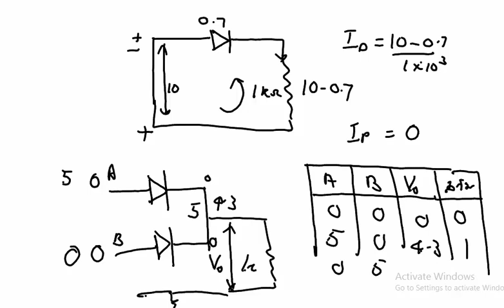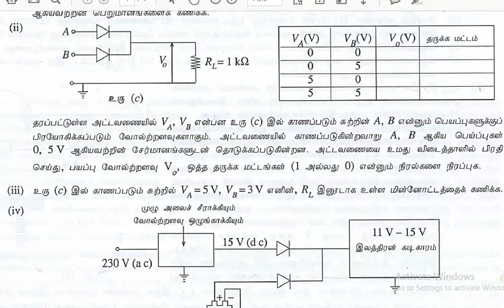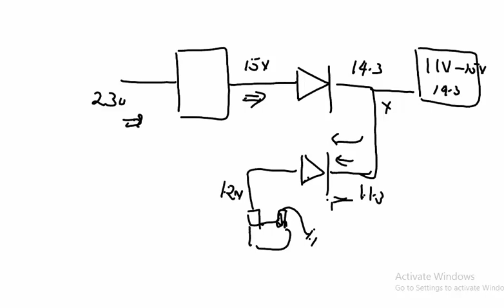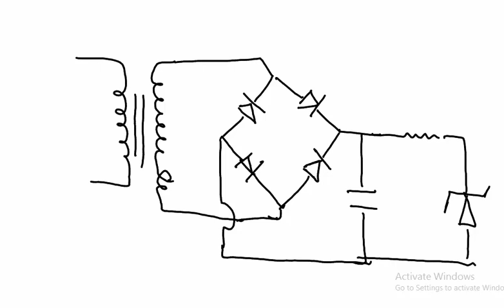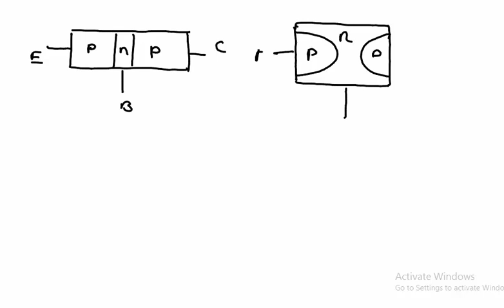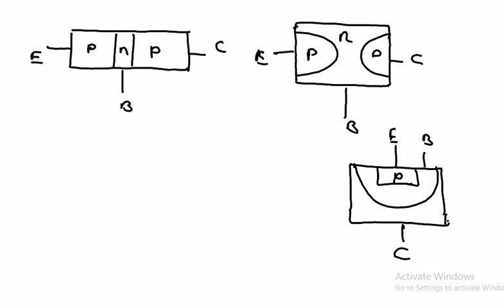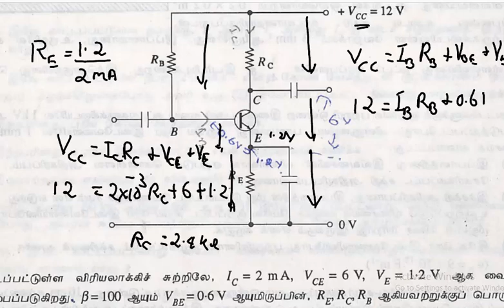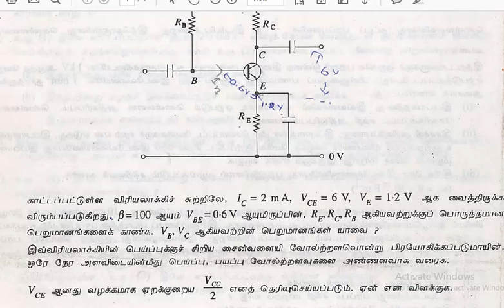Electronic - இலட்சிய இருவாயி மெய் இருவாயி - வினாக்கள்